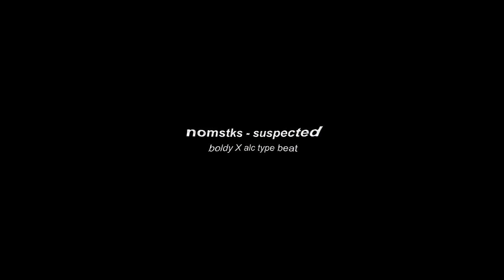Boldy James X The Alchemist type beat 2021 - ''suspected" (prod. nomstks)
Purchase, instant delivery (untagged) (buy 2 get 1 free!)

nomstks - suspected (Boldy James X The Alchemist type beat)

[nomistakes].